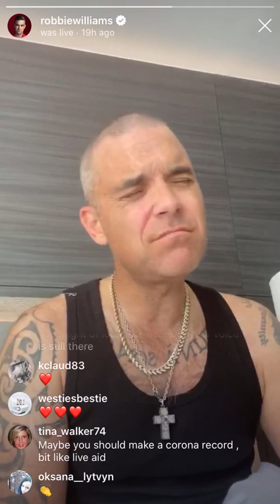Robbie Williams - Stand by me ( Ben E King ) "Coronaoke" live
Robbie Williams Insta live "Coronaoke" -  Stand by me ( Ben E King )
The artist allowed recording of this Insta live session.
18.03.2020